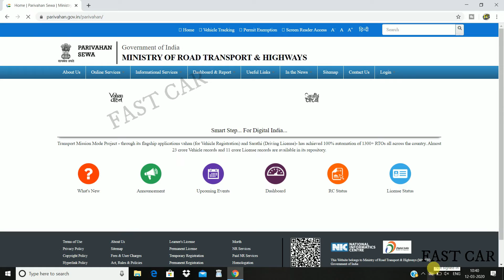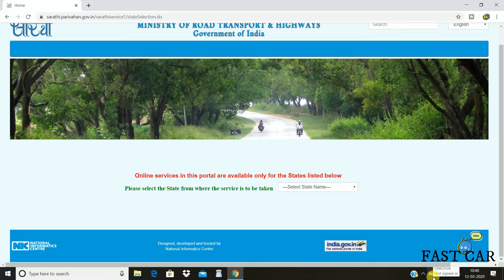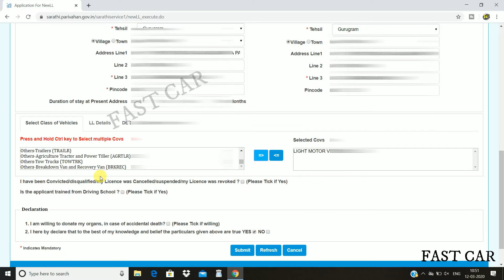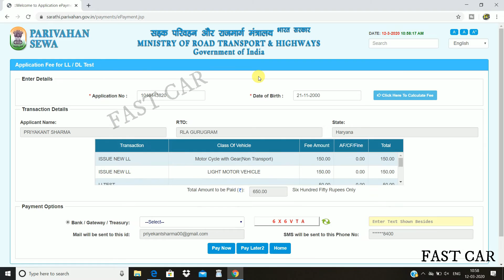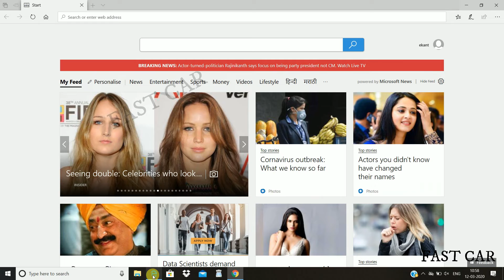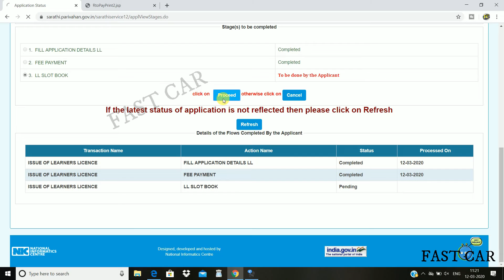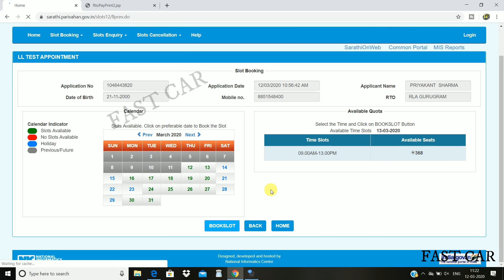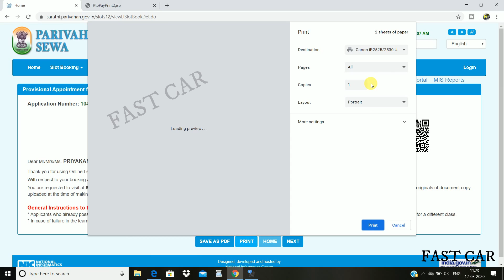2020 में घर बहैठे Online Learning Licence कैसे बनाए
Super White PVC ID Cards for Inkjet Printers - Pack of 230 Cards for Epson L805, L18050, L850, L8050,